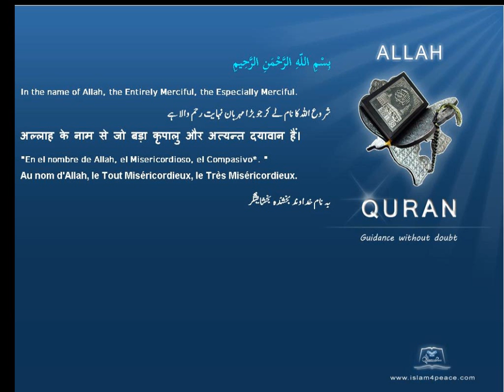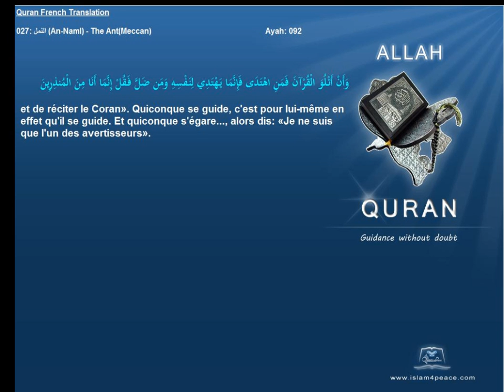Quran French Only Translation 027 النمل An Naml The AntMeccanIslam4peace com